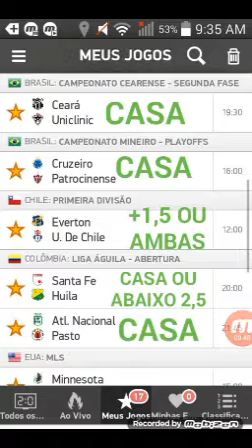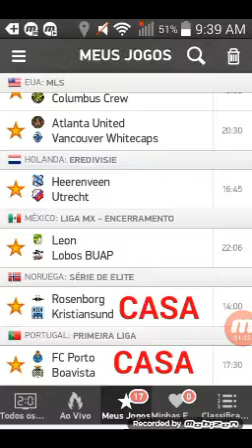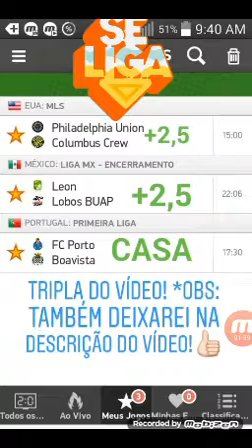Palpites de futebol jogos de sábado 17/03/2018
Tripla do vídeo:

Philadelphia x Columbus crew jogo acima 2,5(EUA 1 liga)
Leon x Lobos Buap jogo acima 2,5(México 1°divisão)
Fc Porto seco(Portugal 1 liga)

Investindo 50$ para um retorno de 123$💰